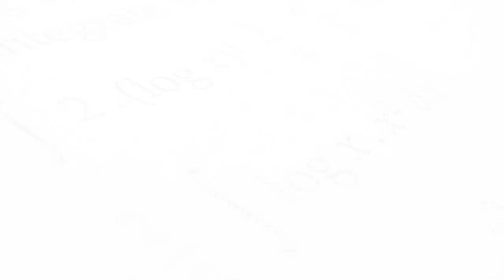Given an arc of a circle, complete the circle....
Question From - NCERT Maths Class 9 Chapter 10 SOLVED EXAMPLES Question – 1 CIRCLES CBSE, RBSE, UP, MP, BIHAR BOARD

Related Questions & Solutions:

1. If two intersecting chords of a circle make equal angles with the diameter passing through their point of intersection, prove that the chords are equal...

2. In Fig. 10.32, AB is a diameter of the circle, CD is a chord equal to the radius of the circle. AC and BD when extended intersect at a point E. Prove that `/_A E B\\ =\\ 60^`...

3. In Fig 10.33, ABCD is a cyclic quadrilateral in which AC and BD are its diagonals. If `/_D B C\\ =\\ 55o` and `\\ /_B A C\\ =\\ 45o` , find BCD...

4. Two circles intersect at two points A and B. AD and AC are diameters to the two circles (see Fig.10.34). Prove that B lies on the line segment DC.

5. Prove that the quadrilateral formed (if possible) by the internal angle bisectors of any quadrilateral is cyclic...

Prepare your class 9 subjects with our intuitive video solutions and score well in your final academic exam 2019-20. Students can click the doubt question from their text book of class 9 maths, science and find instant video solutions on our renowned doubt solving app or even on our website.

भौतिक विज्ञान/रसायन विज्ञान/जीव विज्ञान/ के सभी सवालों के वीडियो देखिये और मुफ्त में खोजिये किसी
भी गणित सवाल का जवाब  - 5 लाख  से भी ज़्यादा सवालों के जवाब हैं Doubtnut ऍप पर

Doubtnut App and website has video solutions of ALL the NCERT questions from Class 6 to 12. You can download the NCERT solutions in pdf format too.

where questions from popular books of Math, Physics, Chemistry , Biology are solved for easy and swift learning.

You can also ask any question related to Math, Physics, Chemistry, Biology and get a video solution for FREE from a library of more than 5 Lakhs Videos